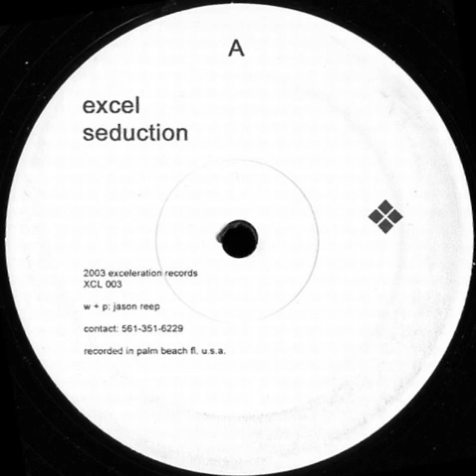Foundation - Bring it Back